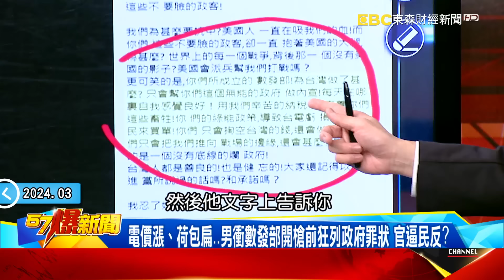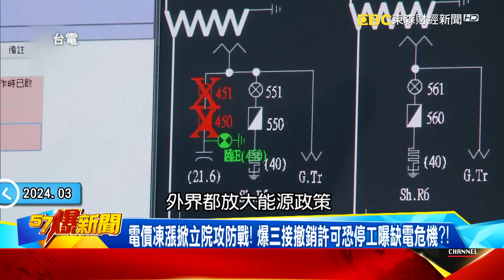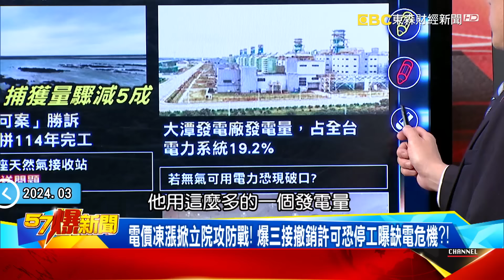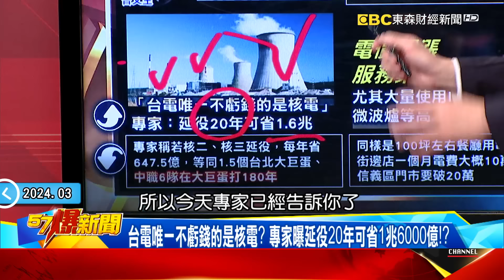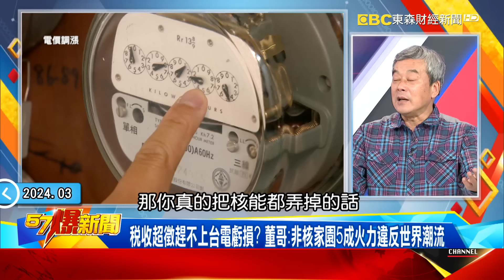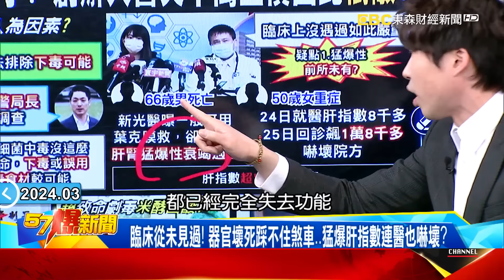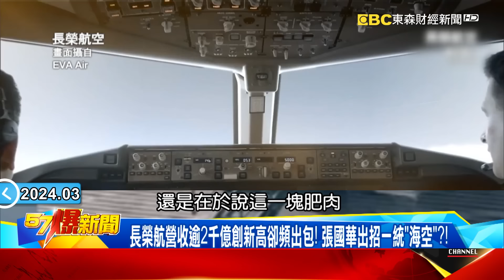柯文哲又失言！ 外賓當面告「御狀」 韓國瑜院長「見招拆招」化解尷尬？ - 黃暐瀚 張禹宣 董智森 李柏毅 徐俊相《57爆新聞下集》 2024.03.28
00:00 韓國瑜替柯P收爛攤臨危不亂！ 「庶民院長」凸顯綠營傲慢？！
14:15 電價凍漲掀立院攻防戰！ 爆三接恐停工陷缺電危機？！
25:44 寶林2死定調「中毒」誰下手？ 創辦人欠千萬樹敵遭報復？！
38:39 張國華出招拚「海空一把抓」？ K董批狸貓換太子掀分家風暴？！

韓替柯收爛攤臨危不亂！「庶民院長」凸顯綠營傲慢…數發部遭開槍？
柯又失言！ 外賓當面告「御狀」 韓院長「見招拆招」化解尷尬？
「抹紅抹黑」產業鏈箭在弦上！韓「三不原則」擋煞拚形象轉型？
電價漲、荷包扁…男衝數發部開槍前狂列政府罪狀 官逼民反？
數發部揮霍民脂民膏惹民怨！ 王世堅轟「欺世盜名」官員還回嘴？

電價凍漲掀立院攻防戰！ 爆三接撤銷許可恐停工曝缺電危機？！
台電唯一不虧錢的是核電？ 專家曝延役20年可省1兆6000億！？
電價開漲餐飲、住宿業挫咧等！ 驚爆服務業M型海嘯來襲！？

寶林2死定調「食品中毒」誰下手？ 創辦人欠千萬巨債樹敵遭報復？
寶林中毒風暴還沒完？ 扣影像傳相關人…檢調全面啟動揪黑手？
中央地方同聲不排除「下毒」？ 醫揭「細菌沒那麼快致命」不單純？
臨床從未見過！ 器官壞死踩不住煞車…猛爆肝指數連醫也嚇壞？
4餐飲同時進貨只有寶林出事？ 讓6毒物權威陷苦惱案情更迷離？
兇手是它？ 比砒霜毒20倍「米酵菌酸」殺75人…台無案例有可能？
創辦人黑歷史連爆！ 身揹多條債務「如過街老鼠」…遭報復下毒？

張國華出招「海空一把抓」？ 張國煒痛批狸貓換太子掀分家風暴！？
長榮集團經營權開打4/3首戰！ 張國華、張國政結盟關係生變？！
長榮航營收逾2千億創新高卻頻出包！ 張國華出招一統「海空」？！
長榮分家風暴！ K董怒批「財報不給看、存證信函也不收」？！
張國華真分家？假分家？ 海外金庫不斷變賣資產K董憂被「掏空」！？
張國煒痛批被「狸貓換太子」！ 自爆媽祖開釋「發展自己事業」！？

醫藥記者 洪素卿"